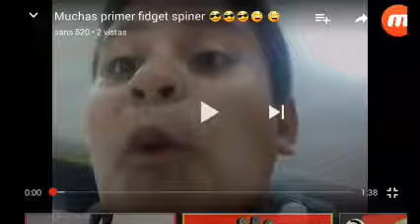Primera video reacción del canal!!!!!!!!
Canales amigos:
Sans 520
GamercrackCP
Kerogames
Carlosgamer Supergamer